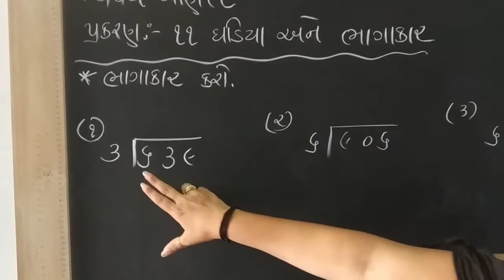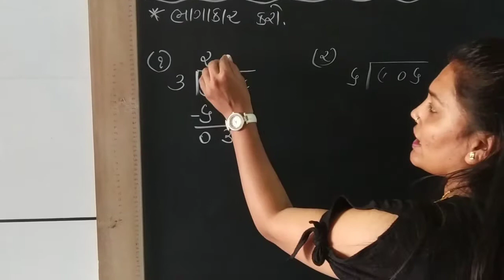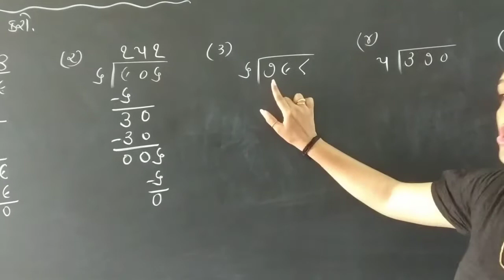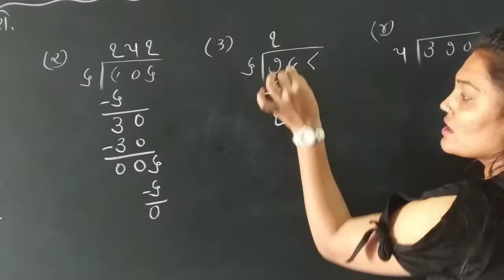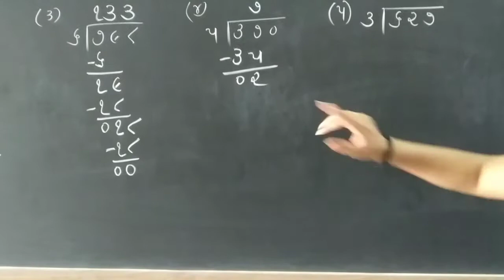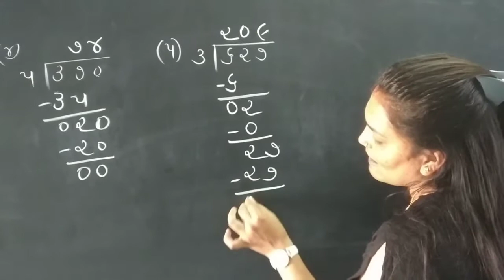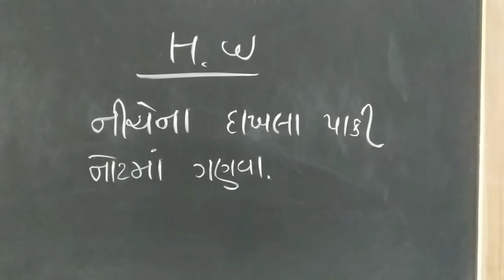ધોરણ-4 વિષય : ગણિત